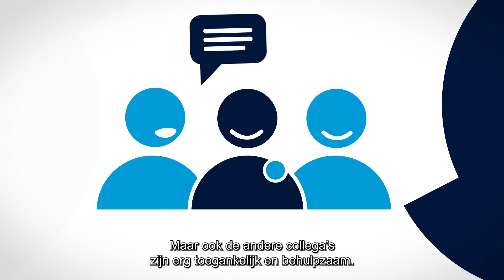Hoe is de sfeer op kantoor? | Vragen bij je stage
Als student op zoek naar een stage zit je vast en zeker met een heleboel vragen: Hoe ziet het takenpakket van een stagiair eruit? Hoe word ik begeleid? En wat na mijn stage? In deze videoreeks beantwoorden we vijf veelgestelde vragen over een stage bij SBB.

In deze derde aflevering: ‘Hoe is de sfeer op kantoor?’